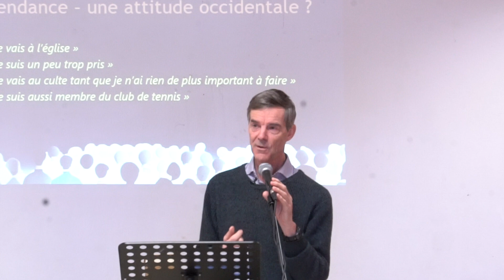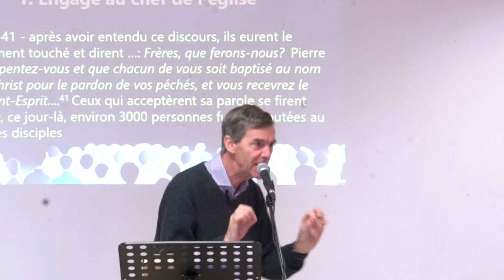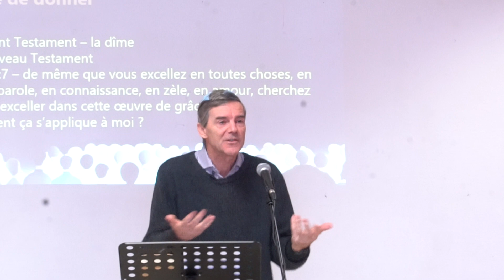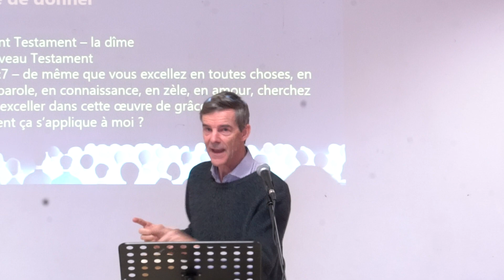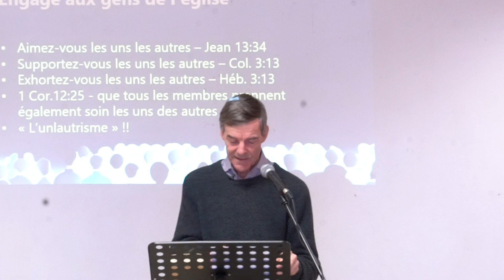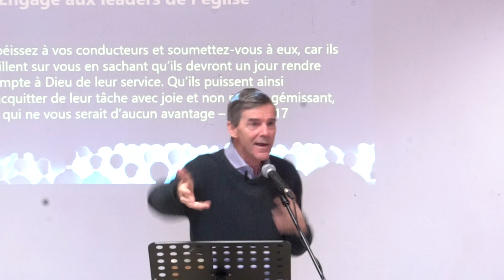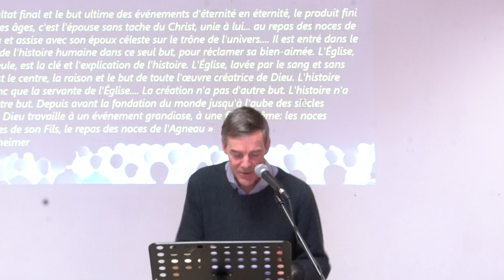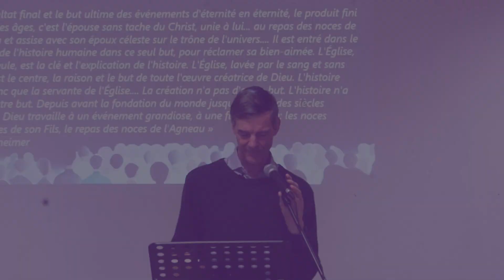Être membre de l'église locale // George Tee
Fireplace est une église qui se réunit dans le centre de Paris. Nous sommes une communauté d’hommes et de femmes qui vivent pour Dieu et l’adorent passionnément, qui se font grandir mutuellement dans la ressemblance à Jésus et qui cherchent à le faire connaître à ceux qui ne le connaissent pas.

Vous serez les bienvenus à nos cultes, chaque dimanche au 78 rue de Sèvres, 75007, Paris (métro Duroc ou Falguière).